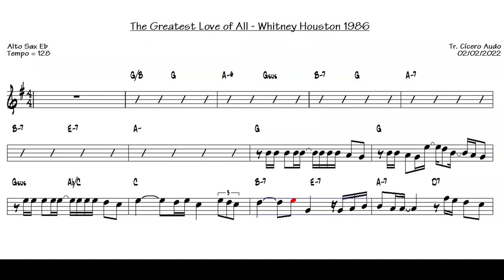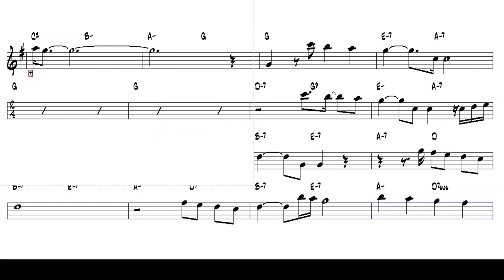The Greatest Love of All Whitney Houston 1986 Alto Sax Eb Sheet music